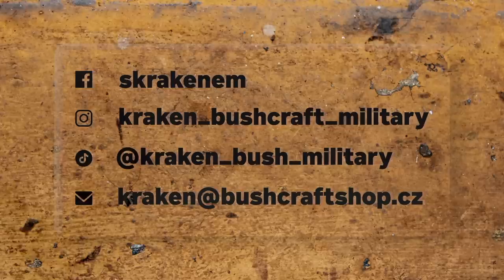Žijeme na chalupě - díl 0. Začátek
Slasti a strasti života na samotě u lesa :)